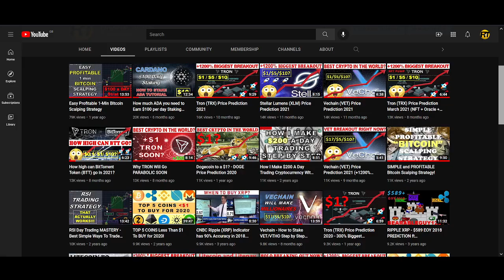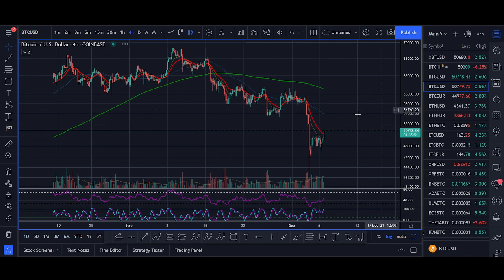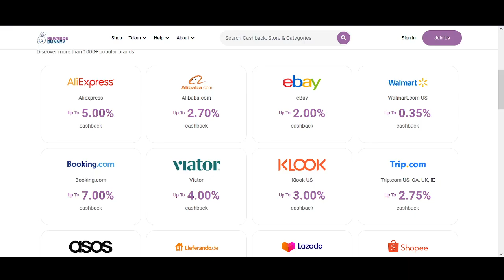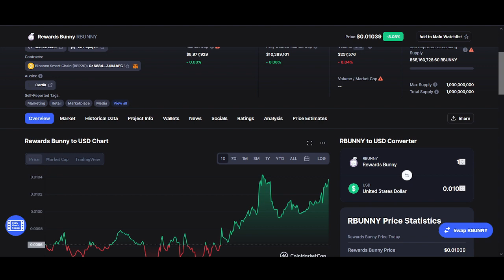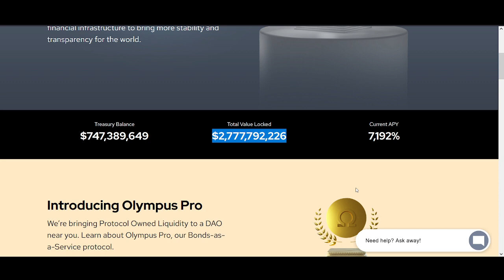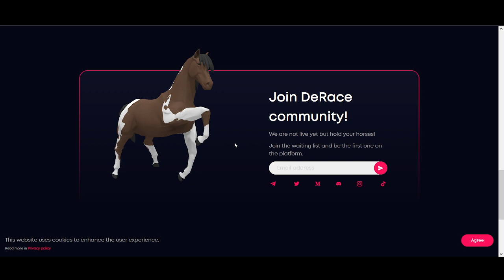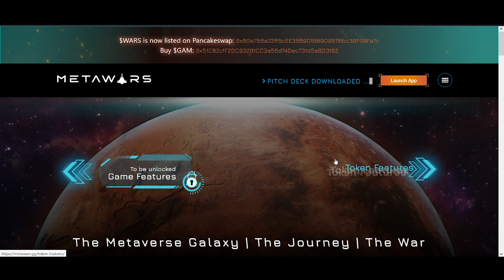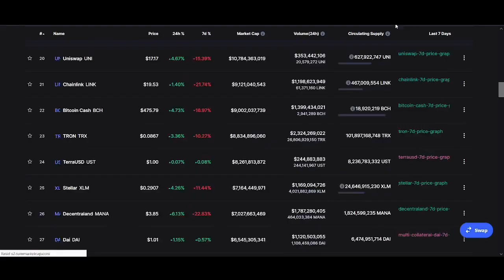TOP 5 COINS Less Than $1 To BUY in 2021!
TOP 5 COINS Less Than $1 To BUY for 2020! - What are your thoughts on the top 5 coins discussed? Do you think they can be massive in the years to come?

♥ BTC: 17isdB1axM3VB4w6kT4w53Kh7SHE24MeBv
♥ ETH: 0xb35c7a69c0f1aed0e017bf3f2e335868d82b01ef
♥ LTC: LayvBFb9dntcSsQrb8dKoWqd4B4mL8sooK

Regards,
Rocko